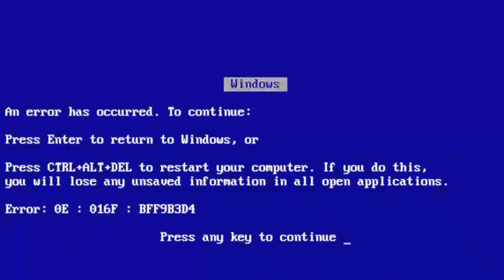COMO TROCAR A ÁGUA DO RADIADOR Spacefox/Fox/Gol/Saveiro/Polo Volks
Neste vídeo faço um passo a passo de Como trocar a água do radiador líquido do arrefecimento da linha volkswagen spacefox, fox, polo, voyagem, gol, Saveiro, Up linha volks. Mais um vídeo INCRÍVEL super dica aqui do canal

👉 Top 5 do stagecar 👇

Playlists do canal 👇👇👇 ( As melhores )

➡️  Grupo oficial Stage Car (Facebook)